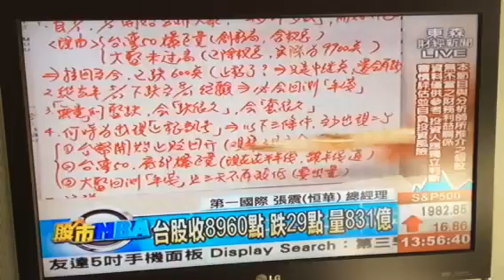股市MBA張震老師教導買入的訊號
由三種訊號來辨別